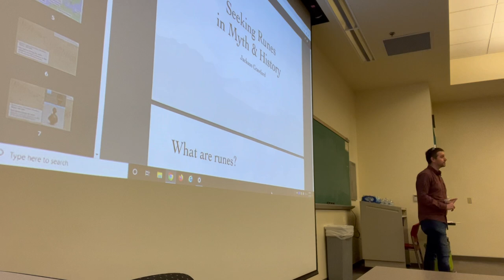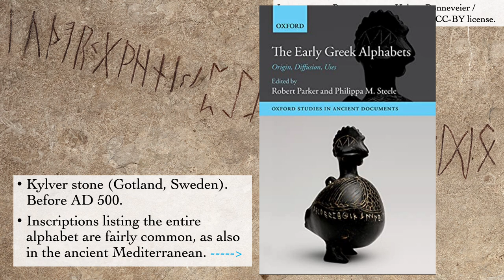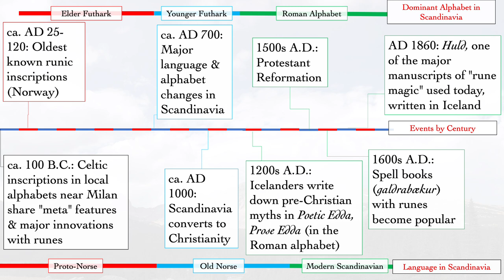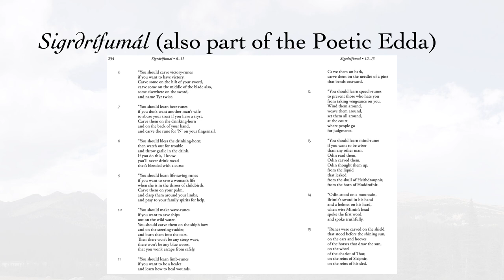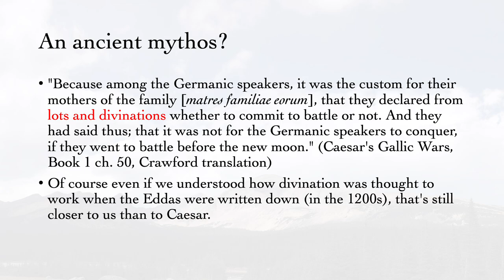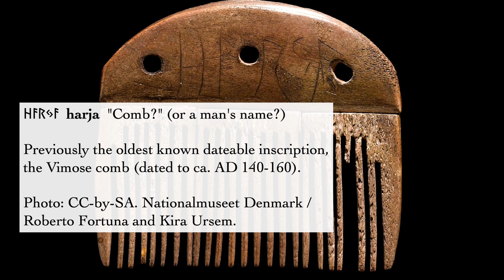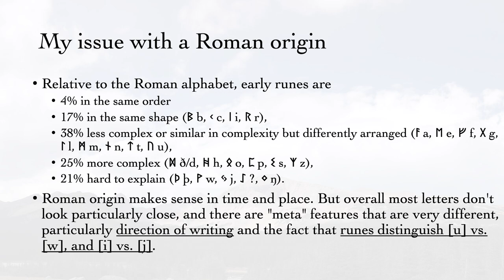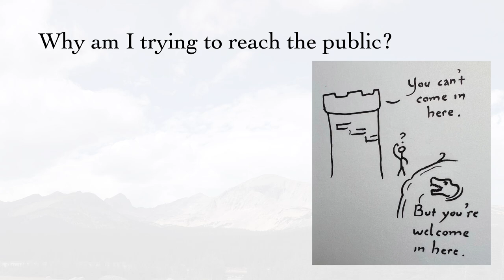Seeking Runes in Myth & History (Live in New Mexico)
Modern ideas and misconceptions about runes and their supposed magic properties distract from the biggest mysteries and most fascinating facts about them. An invited talk given March 7, 2023 for the Religious Studies Program at the University of New Mexico